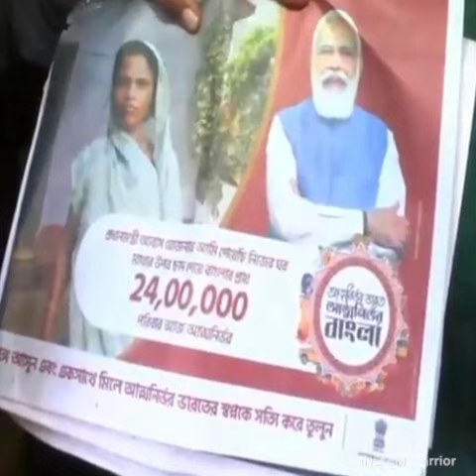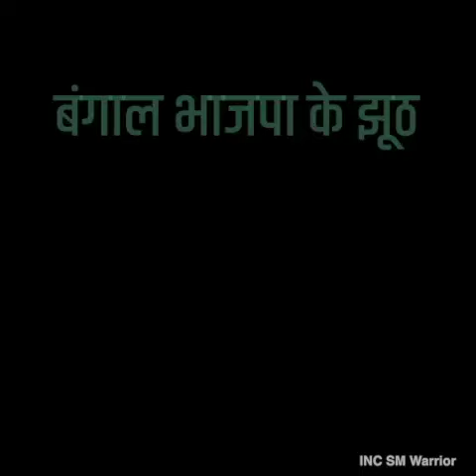ऐसा कोई सगा नहीं जिसे झांसाराम ने ठगा नहीं!